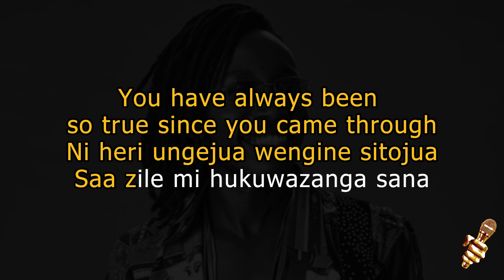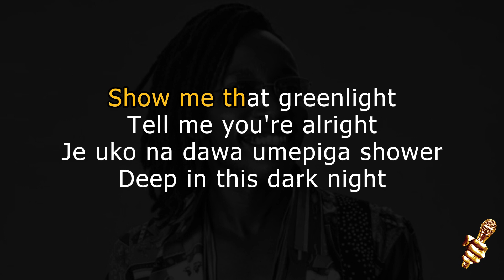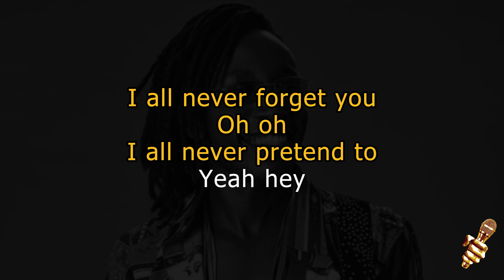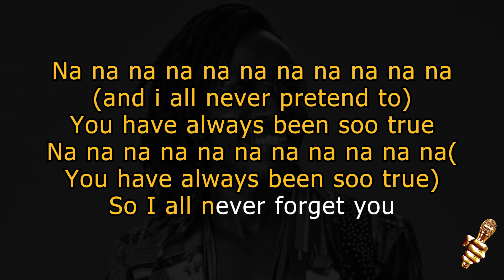Bensoul - Forget You (Karaoke Version)